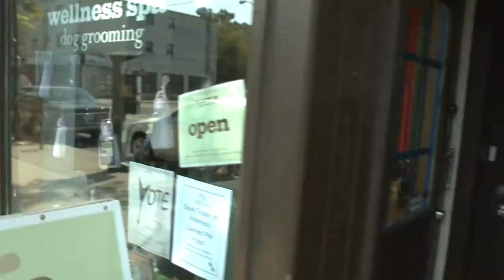Toronto Video Production - Rebel Voice Amber MacArthur Interview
One Market Media worked with rebelvoice.com to develop this episode of the rebel voice mobile series. Video production was in Toronto. Amber MacArthur was interviewed by Rob Woodbridge.